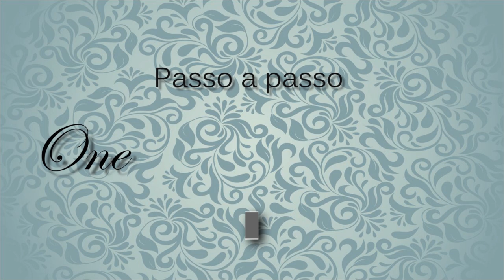Passo a Passo || Rosa em One Stroke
Neste vídeo mostro um pouco do meu trabalho de nail designer, utilizando a Técnica "One Stroke" em forma de passo a passo.